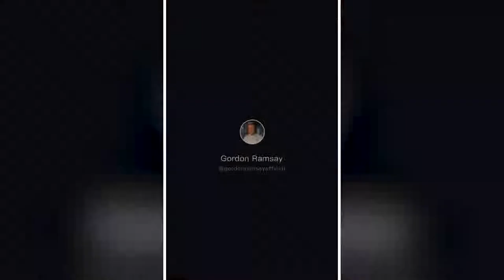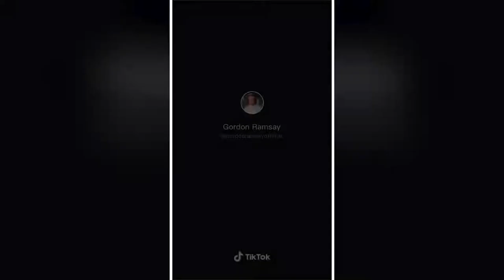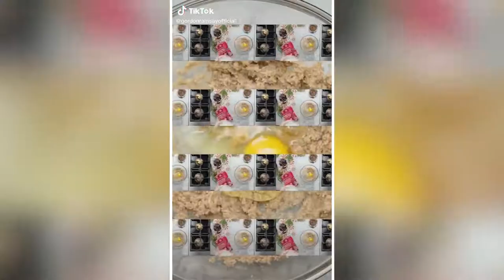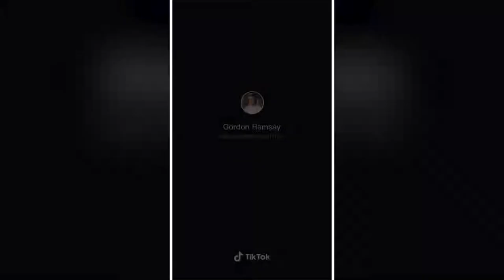Newest Gordon Ramsay reactions to bad TikTok cooking